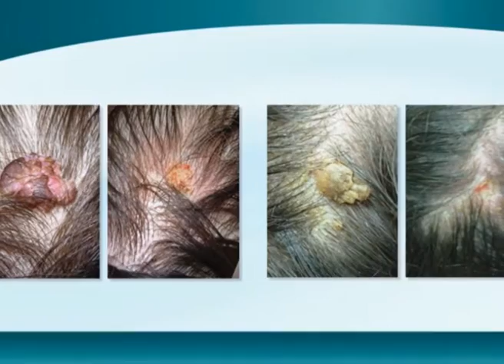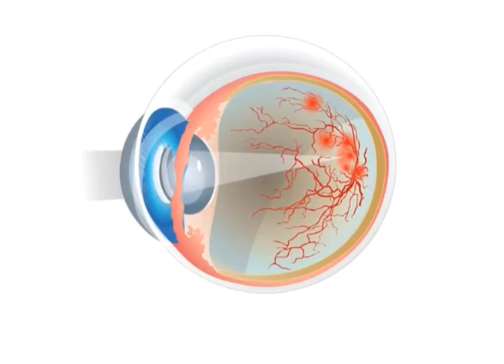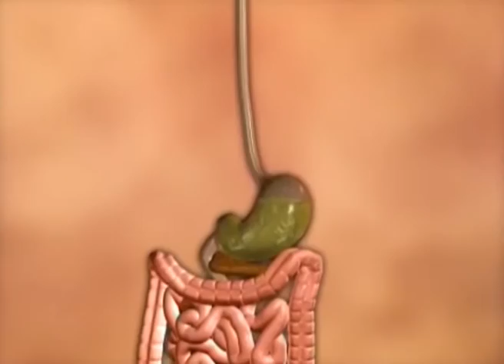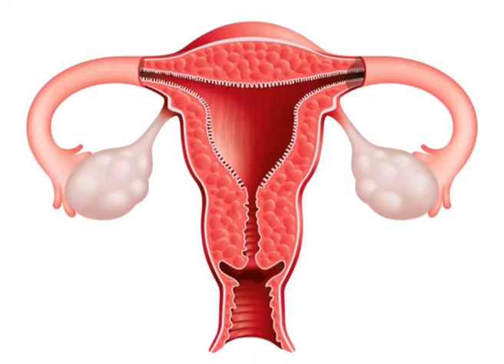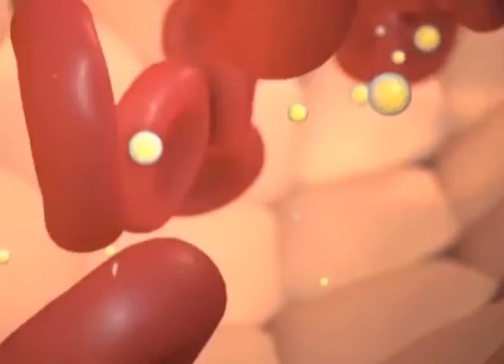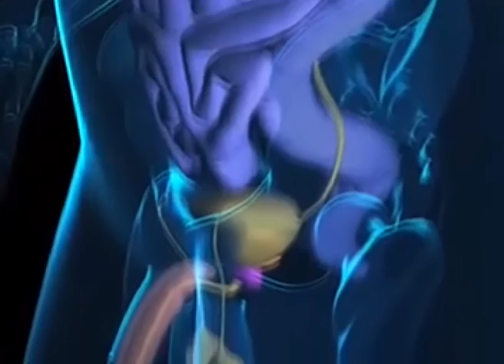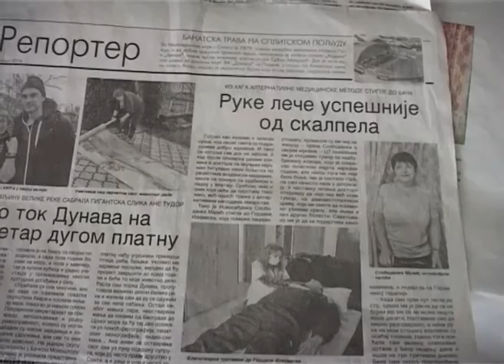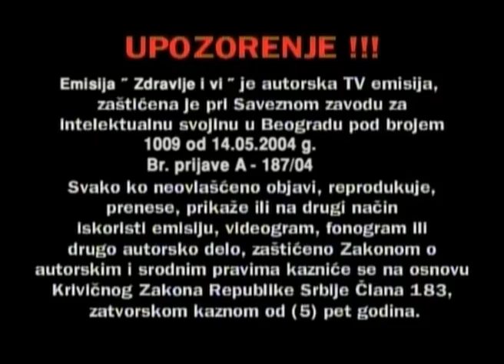Zdravlje i Vi 099 //Jeremic + Eliksir + Sitry + Minakva + Curcija + Vindis // 09.04.2016.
ZABRANJENO je reupload-ovati na svoj licni kanal zbog kršenja autorskih prava, kvarenja slike i zvuka i nepotrebnog gomilanja video materijala na YouTube-u!